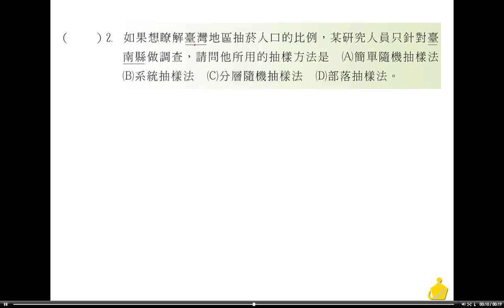職校數學BIII林版第二章自我評鑑二選擇2